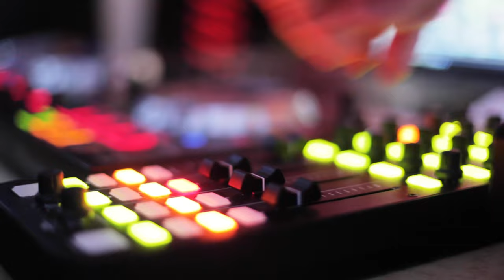Euphoria (Progressive House Remix) - No Copyright Music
Dive into the uplifting vibes of "Euphoria," a mesmerizing Progressive House remix that will elevate your spirits and energize your day. Perfect for background music in videos, streams, or just to enjoy while you work or relax.

✨ Track Details:

Title: Euphoria (Progressive House Remix)
Genre: Progressive House
License: No Copyright Music